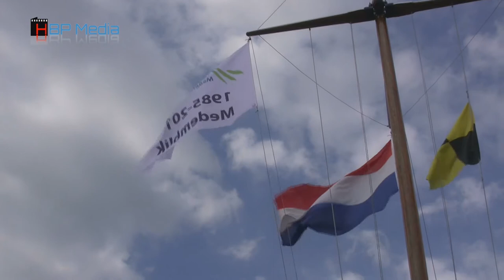Opening Delta Lloyd Regatta 2014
Met het hijsen van de vlag is vanmiddag officieël het startschot gegeven voor Nederlands grootste zeilevenement de Delta Lloyd Regatta 2014.